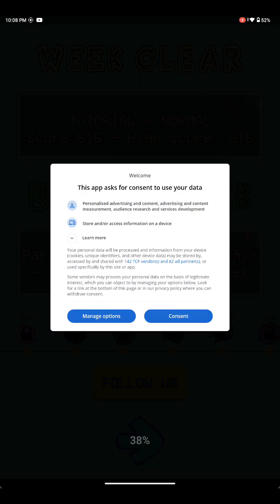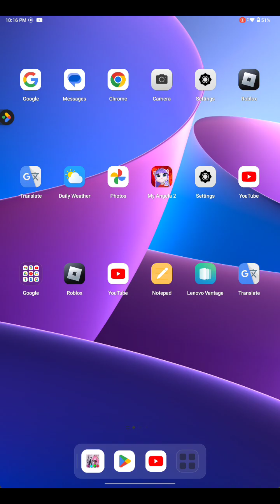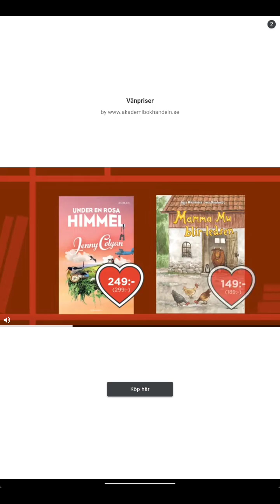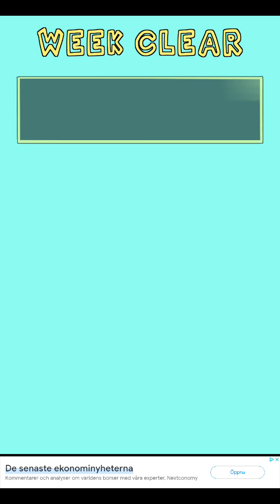I Beat midnight HD mode